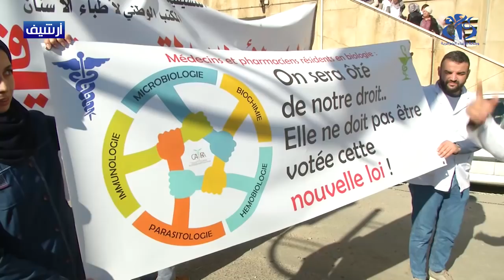اضطراب في التكفل بالمرضى بعد قرار الاطباء المقيمين وقف الخدمات الصحية و المناوبة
الجزائر وأج - شهد مستشفى مصطفى باشا اضطراب في التكفل بالمرضى بعد قرار الاطباء المقيمين الدخول في اضراب شامل  عن العمل  بلغ حد توقيف  المناوبات.